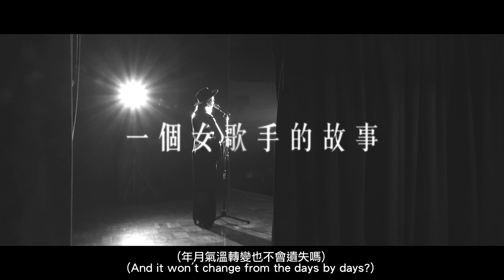一個女助手的故事 The Assistant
製作公司: 香港映畫有限公司
導演: 吳詠珊